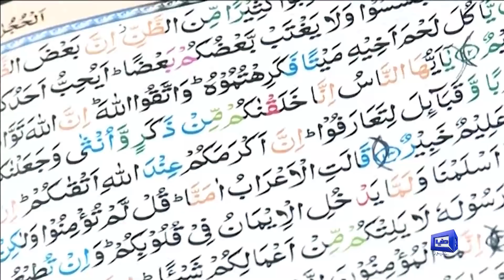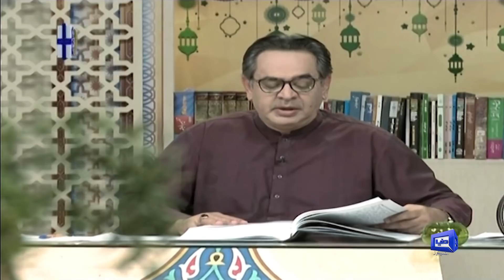Peyam e Subh With Aneeq Ahmed | 14 April 2022 | Dunya News